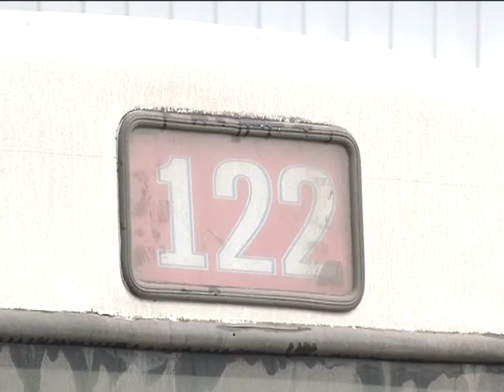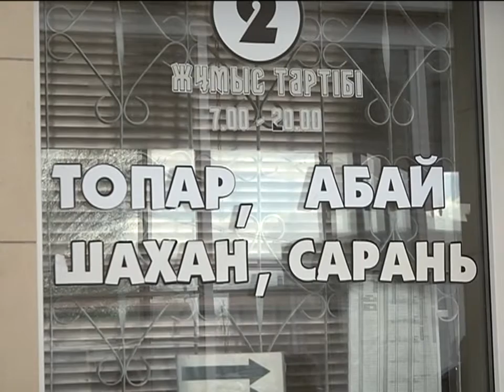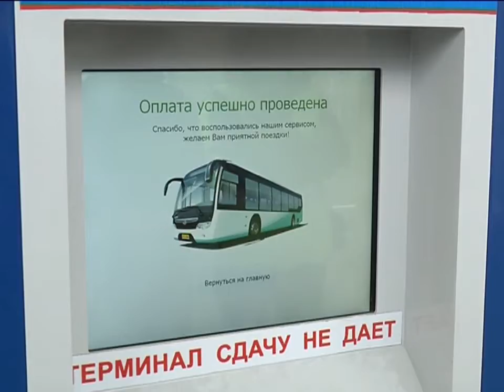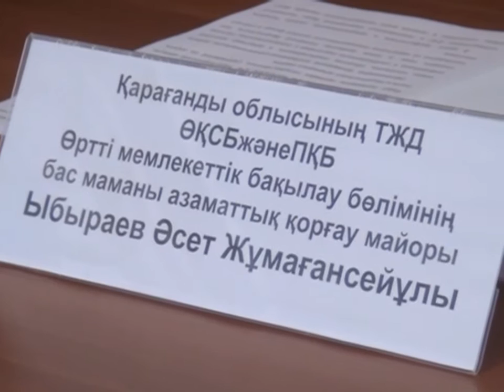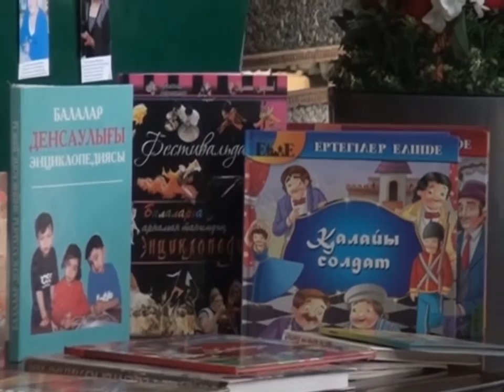22/04/2016 - Новости канала Первый Карагандинский